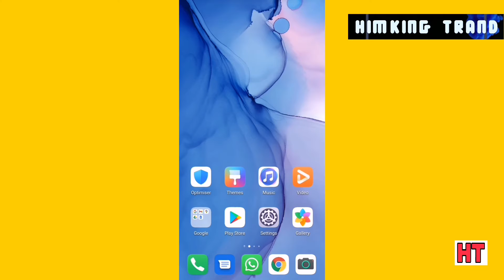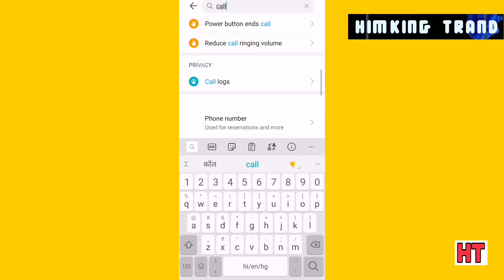How to Stop Autometic call record | Autometic call Record Ko kaise band kare | himking trand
How to deactivate call recording in redmi note 5 | call recording ko band kaise kare
how to disable call recording in redmi 5a
how to deactivate call recording in redmi note 4
how to deactivate call recording in redmi note 8 pro
how to deactivate call recording in redmi

Hello friends is video mein bataunga ki How to Stop Autometic call record | Autometic call Record Ko kaise band kare |

meri call recording kon sun rha hai kaise pta kare
call forwarding kaise band kare
mera call kis number par forward ho rha hai kaise pta kare
mera call recording koi sun bhi rha hai kaise pta lagaye

How to Stop Autometic call record

Autometic call Record Ko kaise band kare

How to stop automatic call recording in mi mobile

Mi mobile me call recording band kaise kare

stop call recording, disable call recording in mi mobile

How to disable auto call recording in mi mobile

Mi mobile call recording

call recording stop call record

call recording in mi

Call recording band kaise kare

call recording band kaise karte hai

call record band kaise kare

call recording option kahan hota hai